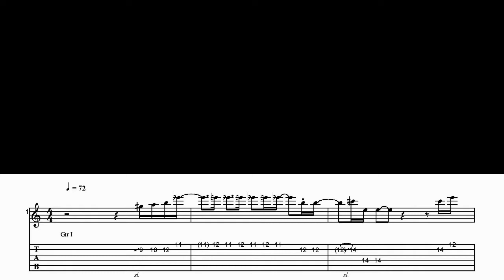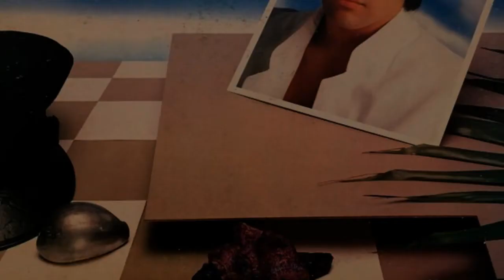Martin Nievera - Ikaw Ang Lahat Sa Akin (Guitar Solo with Tabs) || by michaeltee316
Hence, in this video, I played Martin Nievera's 'Ikaw Ang Lahat Sa Akin' with tabs. An OPM hit song since 1985.
video to your personal social media accounts.